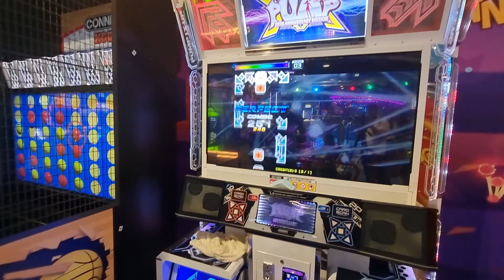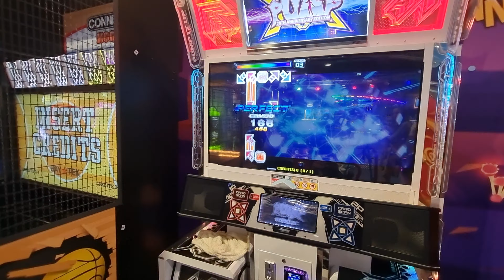23.10.21 - PIU XX - RonkoDDR on ONLINE MATCHING - Awakening - S14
23.10.21 - PIU XX - RonkoDDR on ONLINE MATCHING  - Awakening - S14